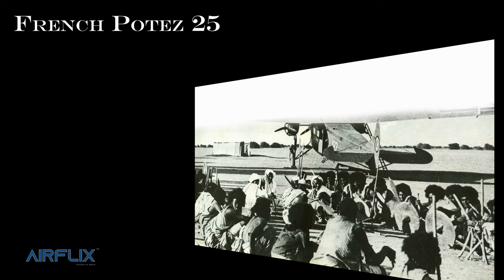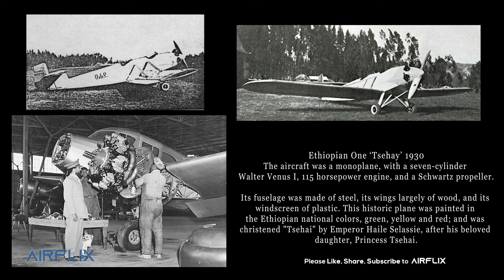Dawn of Aviation - 1930’s (EAL) | ET 75th Anniversary Program (Part 1)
The largest Pan-African aviation firm, ETHIOPIAN AIRLINE Group, celebrated its 75th anniversary on April 8. On April 8, 1946, Ethiopian launched its first-ever international flight to Cairo. Since then, the airline has successfully navigated the ups and downs of the aviation sector as well as the difficulties specific to Africa to grow into the continent's biggest, most successful, and award-winning aviation group. Under the banner of "Celebrating 75 Years of Excellence," Ethiopian begins a year-long celebration.